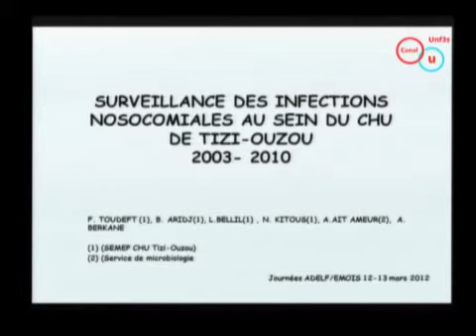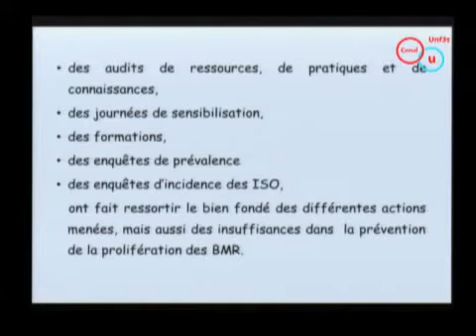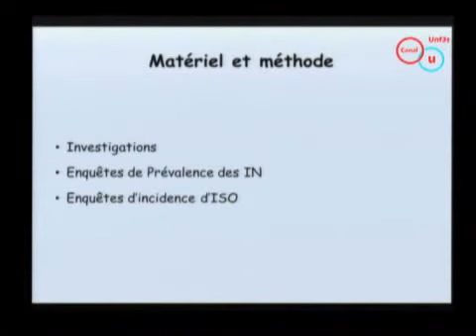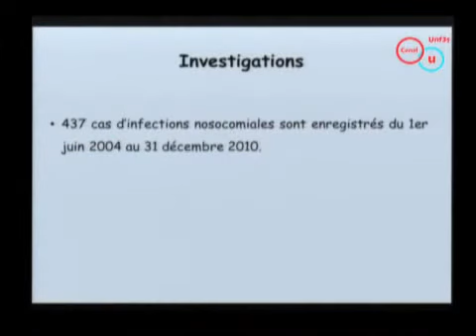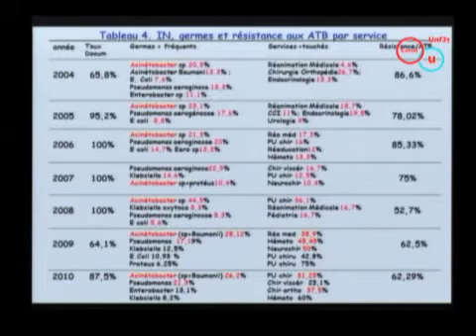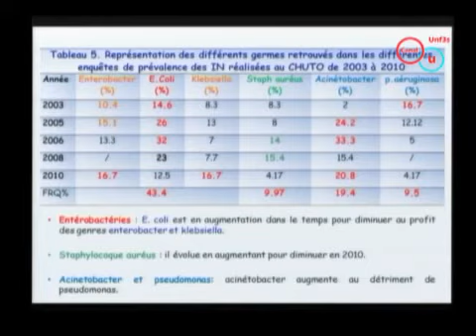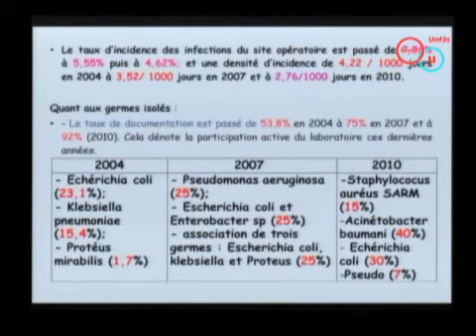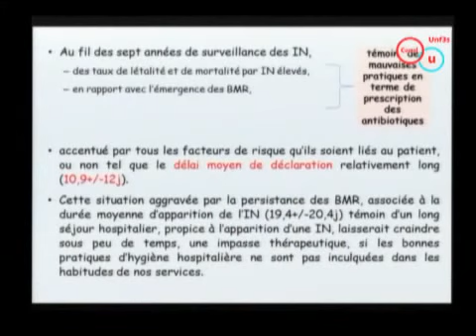surveillance épidémiologique des infections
maladies infectieuses algérie
page des sciences médicales, et les maladies infectieuses en algérie et dans le monde
mots clé : maladies,infectieuses,algérie,infectiologie,santé,medecine,cours,antibiotique,